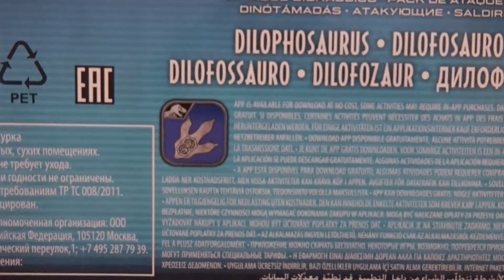CHRISTMAS COUNTDOWN 6 Dinosaur Theme! Dilophosaurus, Submarine and More!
COUNTING DOWN TO CHRISTMAS 6! It's 6 days to Christmas and Bruce is discovering new toys for days 19 to 21!
What will he find behind these holes?
Toys featured in this video are:
1) Jurassic World Attack Pack Dilophosaurus
2) Dinosaur rubber heads were collected from different shops, online links not available
3) Jurassic World Match Deep Dive Submarine